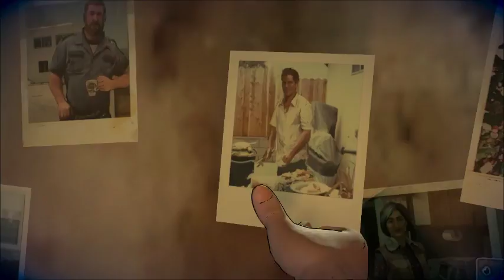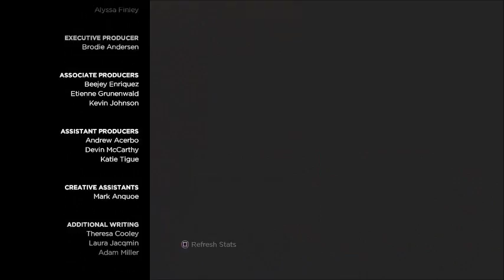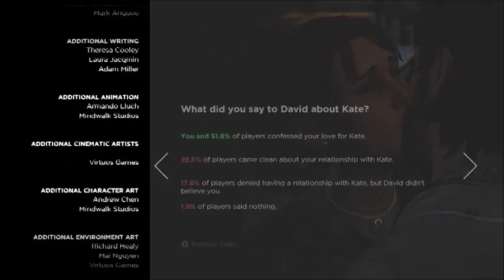The Walking Dead Season 3 Episode 5 Full Walkthrough (PS4) - The Finale!! - From The Gallows